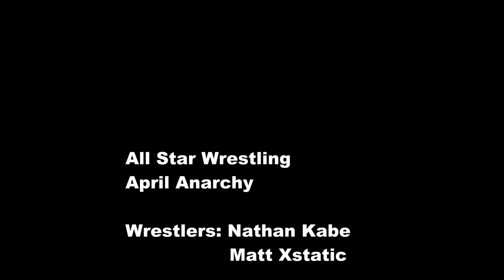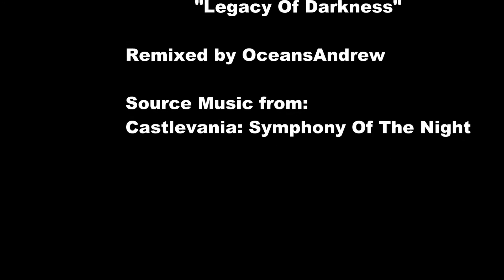Matt Xstatic vs Nathan Kabe April Anarchy 2018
Matt Xstatic took on Nathan Kabe at last year's April Anarchy.